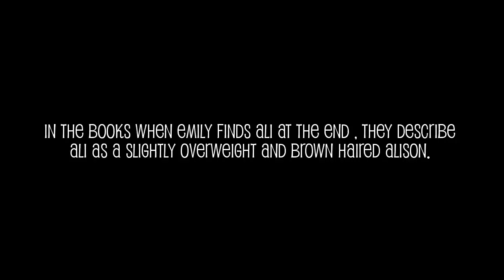PLL - Pretty Little Liars - A clue that Ali may have a twin or be A.D. Spoiler Alert!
A small clue that Ali may have a twin or be A.D.